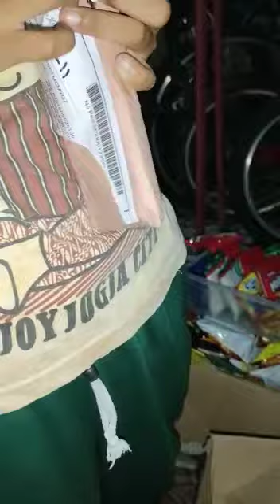Unboxing Terima Paket Dari Shopee Express Softcase HP Vivo Y51 Beli Via Shopee Dikirim Dari Jakarta